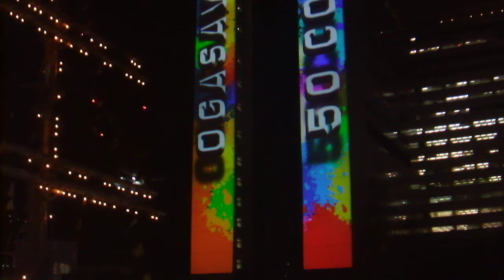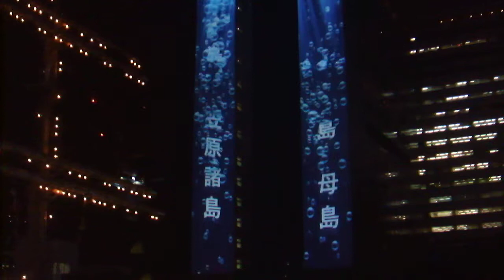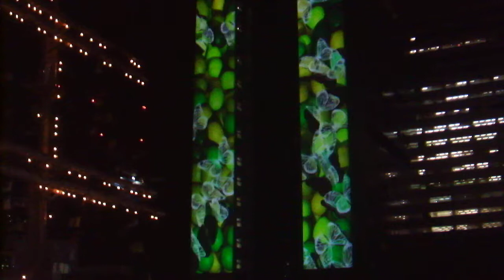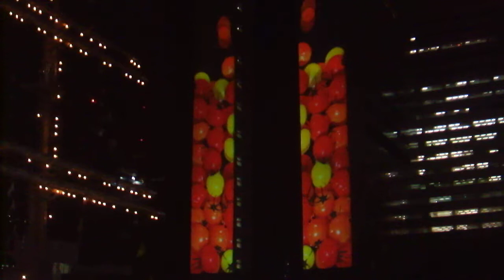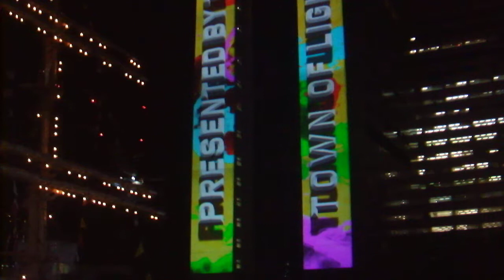DSCF9797プロジェクションマッピング20180822竹芝夏ふぇす and 竹芝Town of Light Festival